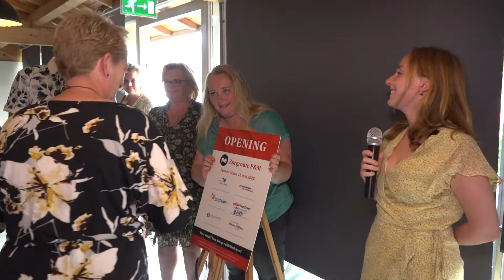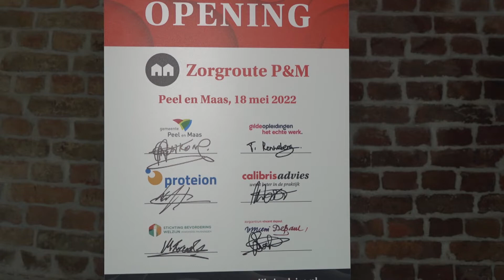Zorgroute Peel en Maas moet personeelstekort aanpakken